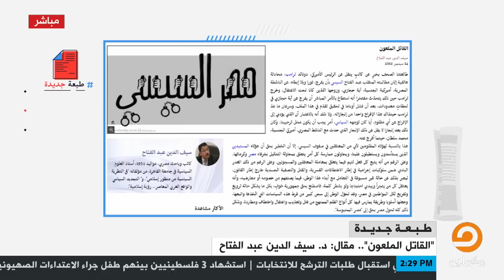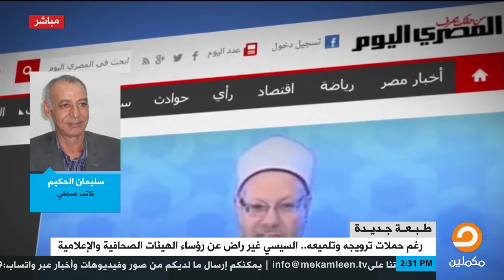الكاتب الصحفي سليمان الحكيم : صحفيو واعلاميو السيسي غير قادرين على إكمال مهمة الكذب التي أوكلت لهم